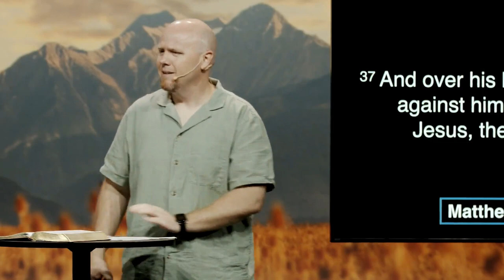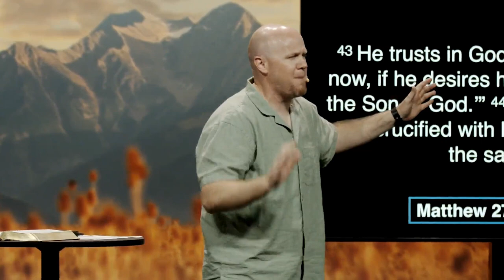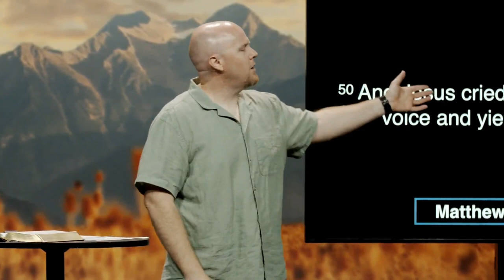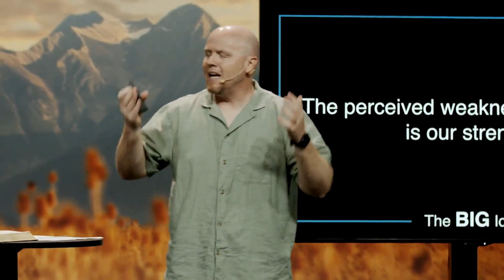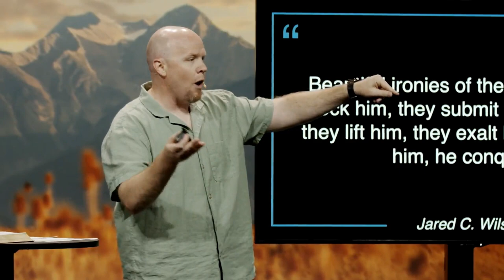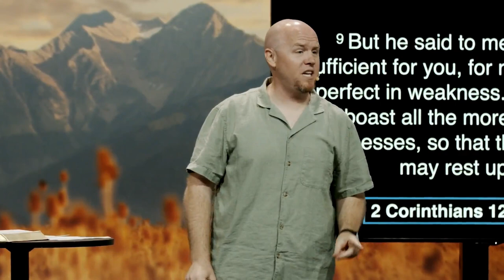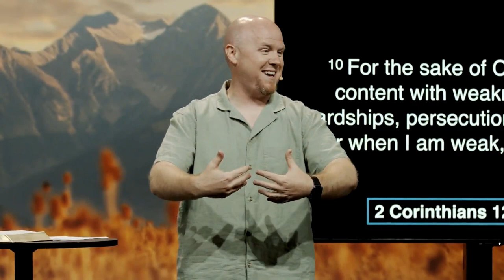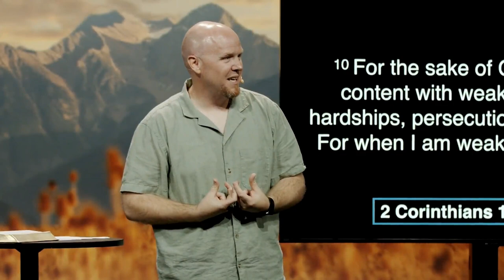Embracing the Cross: Perceived Weakness to Forever Strength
This message recounts the events of Palm Sunday and Jesus's crucifixion, highlighting the shift in perception from adoration to condemnation. It's crazy to think that the sinless Savior died a criminal's death. And for his followers, friends, and family it felt like everything had just unravelled. It felt like the whole plan had just fallen apart because how could Jesus be King of Kings if he was dead?
Don't we often look into our lives through the lens of faith and see weaknesses as obstacles, too? However, Tyler reminds us that what was perceived as the world's greatest humiliation or failure was actually the exact opposite: a divine plan being executed in full strength. And it's God's strength that is enough in our weakness, if we'll lay it all down at the cross.